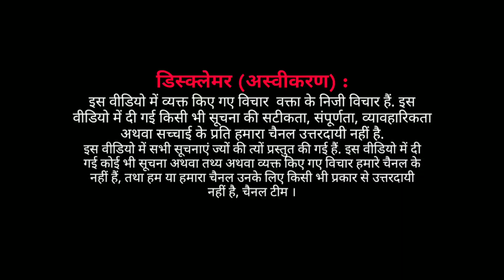EP : कांग्रेस के कद्दावर नेता शुएब इक़बाल का बयान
कांग्रेस के कद्दावर नेता शुएब इक़बाल का बयान
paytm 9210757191